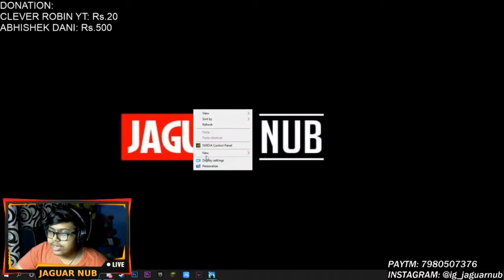Getting Over It STREAM HIGHLIGHTS | Ctrl + R OP | JAGUAR NUB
Hey Guys,
I hope you'll like this video. This is the stream highlights of one of our old streams. Enjoy.